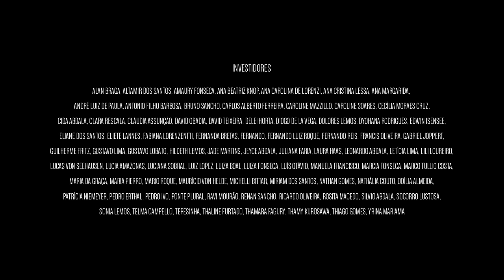Superdose | Gabriel Ruiz e Gustavo Trêsquatorze part. Espectro - "Sociedade Underground" (Ep.03)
No terceiro episódio da segunda temporada do Superdose, Gabriel Ruiz e Gustavo Trêsquatorze apresentam "Sociedade Underground", com participação de Espectro. Assista ainda, ao fim do vídeo, ao breve papo com os meninos sobre suas principais influências do Rap.

Superdose é uma coprodução Pomar e Sobrado Boemia.

Direção: Sarah Abdala e Tai Fonseca
Produção: Luiza Toré, Rodrigo Grisalho e Yrina Mariama
Assist. de Direção, Montagem e Finalização: Karla Rodrigues
Fotografia: Pedro Erthal, Vanessa Reuter e Victória Roque
Captação e Mixagem de Áudio: Lucas Campello
Assistente de Captação: Angelo Gagliardi

Participação:
Gabriel Ruiz • Voz
Gustavo Trêsquatorze • Voz
Espectro • Voz e Beatbox

Agradecimentos: Ana Cristina Borges, Fernanda Bretas, Henrique Benzi, Pedro Erthal, Pedro Oliveira e Rita Roque